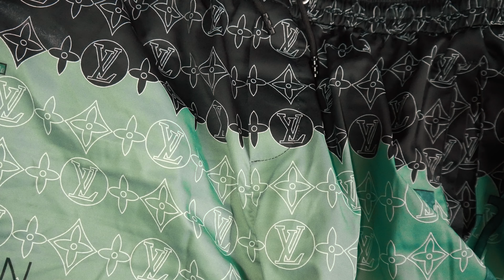Rebelyous Ft Prido - Think Of Me (Official Video)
Featured on BBC Asian Network